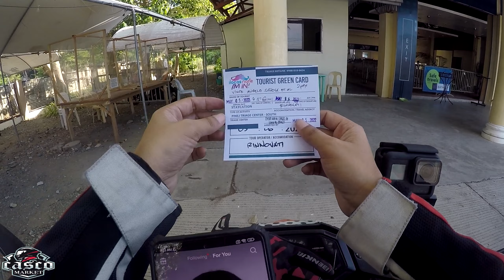Byaheng Norte | Honda RS10 | Northloop 2022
Ilocos Norte
DSK Merch is now AVAILABLE at Adriatico Shopee and Lazada Store 🥰

Thank you so much sa support guys 😘😘😘